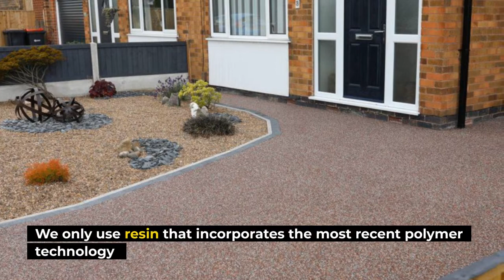Resin Driveways Hucknall 07595 510190 - Resin Bound Drives Installers Hucknall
We understand so well the power of standing out and the impact it produces. We acknowledge that a well-maintained patio floor, an irresistible driveway, well-manicured lawn or simple garden are all so pleasing to the eyes. Having been in the game for a long period of time, we have mastered and perfected the art of bringing out only the very best to your project.

To achieve this:
We utilise purely natural stones thoroughly picked from the most trusted quarries from within the UK and throughout Europe. We choose such stones due to the fact that we value originality and also due to their nature to sustain any kind of conditions, rough or subtle, steadily.

We only apply resin that incorporates the most recent polymer technology which ensures strong and long lasting bonds. This is just how we ensure you have a lasting and excellent surface that will serve you better than all the other available alternatives.

Most of homeowners we serve admit to desiring resin bound surfacing since they felt trapped in aged driveways with no allure. You do not have to endure an ugly, damaged, irregular driveway when there’s a better lasting solution.

This video is all about "Resin Driveways Hucknall" but we also try to go over these subjects:

-Resin Stone Drives Hucknall
-Resin Bound Driveways Hucknall
-Resin Driveway Hucknall

Resin Driveways Hucknall
Braunton Cl,
Hucknall,
Nottingham
NG15 6NX
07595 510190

Hopefully this short video about Resin Driveway Installers Hucknall has helped.